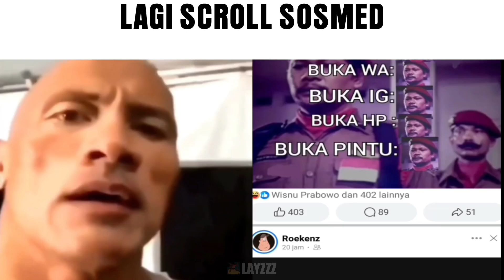Sipitkan Mata Kalian...😑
Note: tidak ada maksud ataupun unsur penghinaan sama sekali, semua isi video diatas hanyalah hasil editan untuk meme/hiburan belaka.